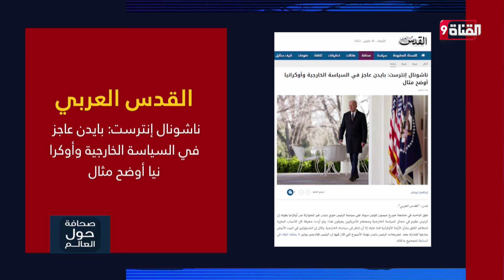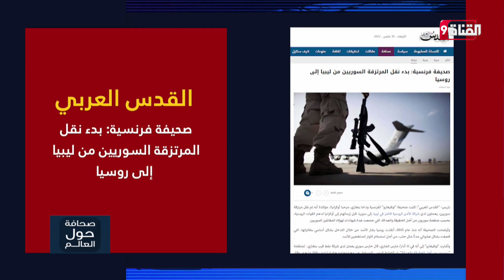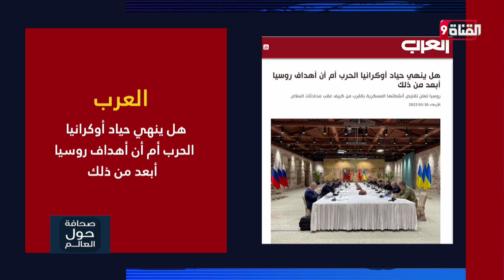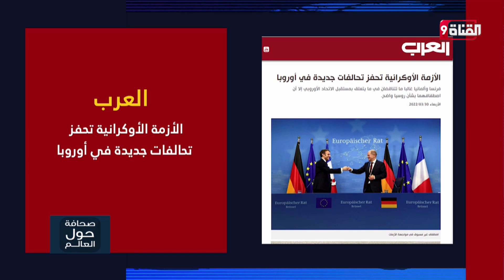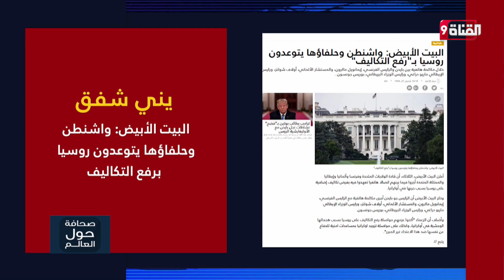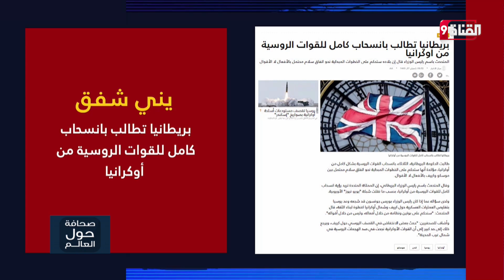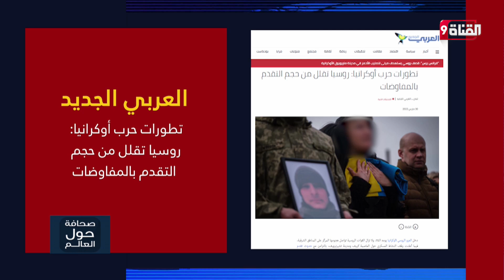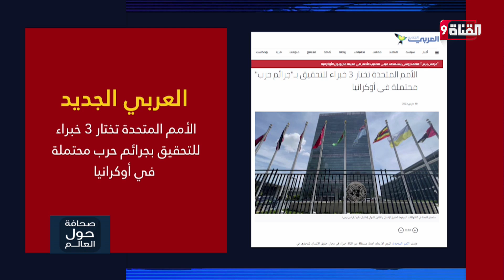أبرز ما تناولته الصحف العربية والأجنبية لهذا اليوم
Nilesat (النايل سات): 11603 أفقي